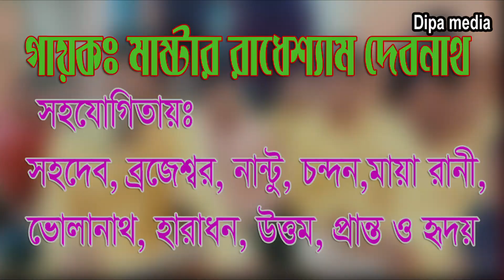রাধা কৃষ্ণ প্রানমোরা যুগল কিশোর ll মাষ্টার রাধেশ্যাম দেবনাথ।